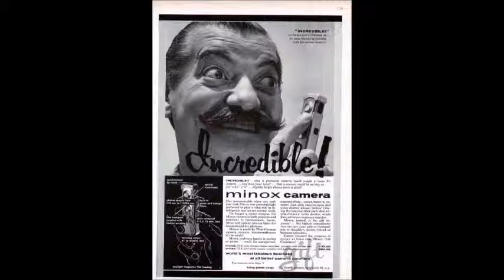Jerry Colonna - Jada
Since I first started getting into old movies and music in the 1980s, I have always been a fan of comedian Jerry Colonna (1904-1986). Well was he really a comedian? He could sing. and he was an excellent musician, but I guess making people laugh and feel good was his best gift. It is a shame that more people do not know or remember Jerry Colonna. Like many other forgotten talents, Colonna definitely deserves to be remembered. This recording he made in 1954.